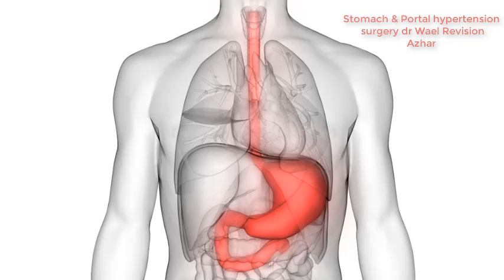Stomach and Portal hypertension | surgery | dr Wael metwally Revision Azhar